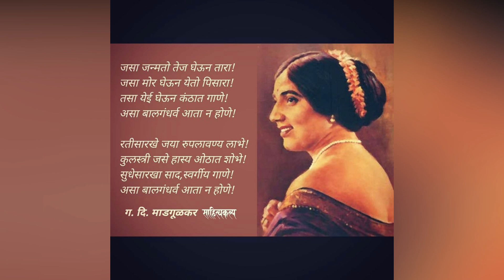Biography बालगंधर्व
नारायण श्रीपाद राजहंस, ऊर्फ बालगंधर्व (जन्म : नागठाणे (सांगली), महाराष्ट्र, २६ जून १८८८; - पुणे, १५ जुलै १९६७) या नावाने अधिक लोकप्रिय असलेले विसाव्या शतकाच्या सुरुवातीच्या काळातील मराठी रंगभूमीवरील अभिनेता, गायक आणि नाट्यनिर्माते होते. रंगभूमीवर स्त्रिया अभिनय करीत नसतानाच्या काळात आपल्या हुबेहूब रंगवलेल्या स्त्री-भूमिकांमुळे बालगंधर्वांनी मोठी लोकप्रियता मिळवली. नाट्यगीतांसह ख्याल, ठुमरी, गझल, दादरा, भक्तिगीते यांसारख्या गायन प्रकारांवरही त्यांचे विलक्षण प्रभुत्व होते

Marathi serial, Marathi film actors, Marathi film industry Entertainment

या चॅनलवर आपल्याला मनोरंजन होईल असे व्हिडिओ पाहण्यासाठी क्लिक करा आणि बिनधास्त शेअर करा